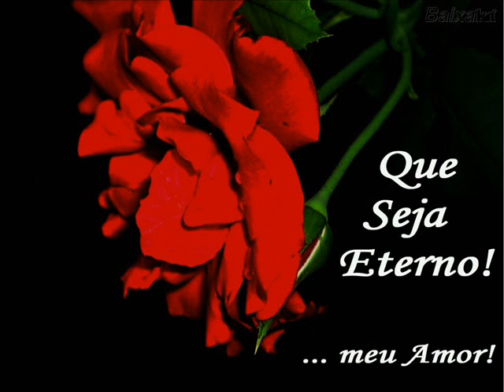Wagner Gollin & Suelem Ritter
Loirinha dos Meus Sonhoss :D

Te Amo Amourrr